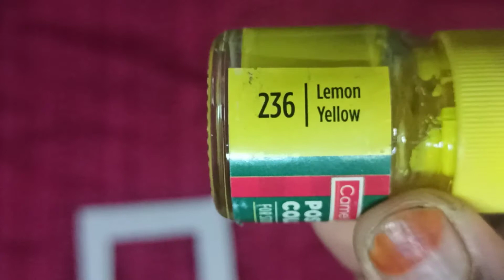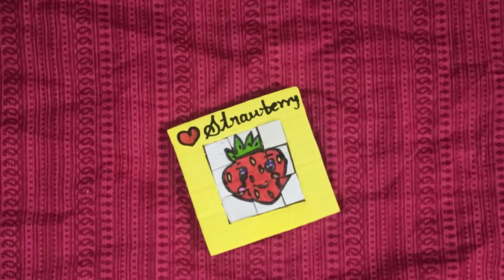Strawberry puzzle | easy DIY| with cardboard